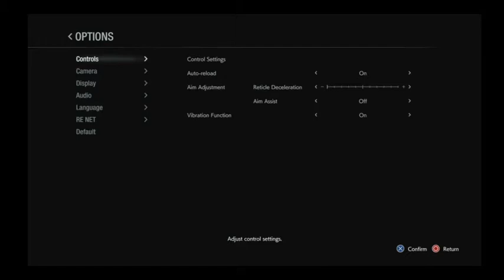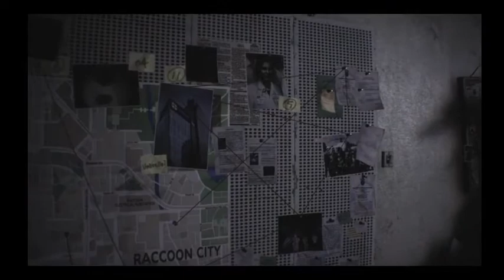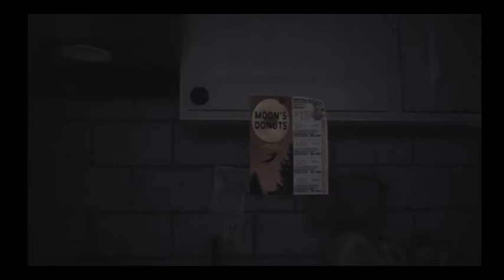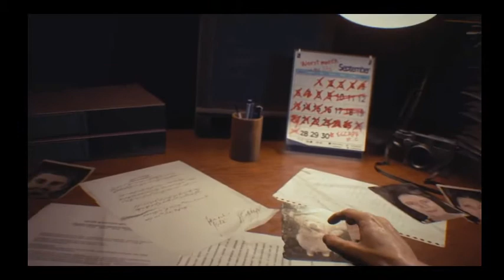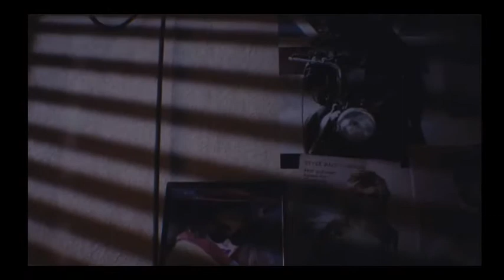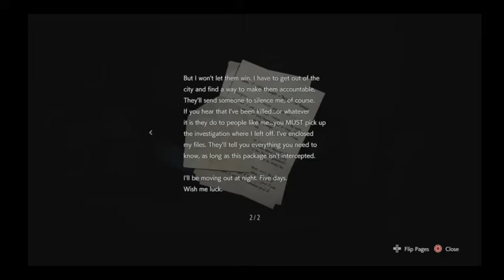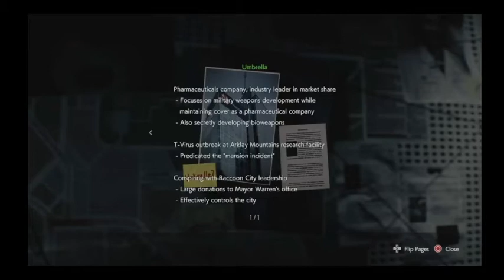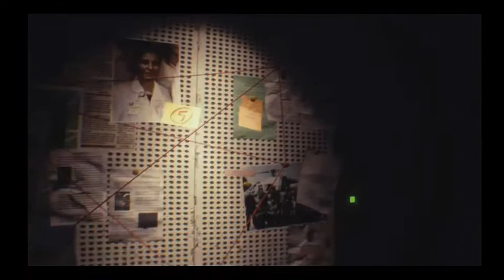Resident Evil 3 Failthru (#1)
This game has a lot more jumpscares than before. I also forgot how resilient the zambis were.